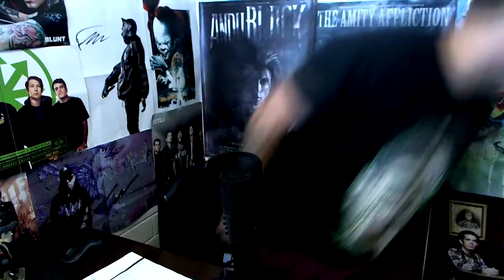I F$CKED UP (VLOG/ADVICE)